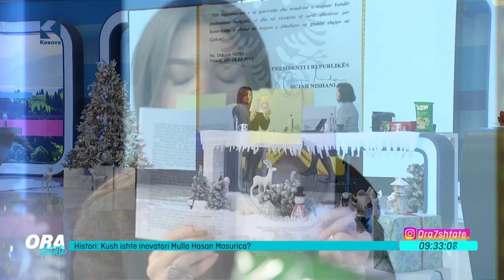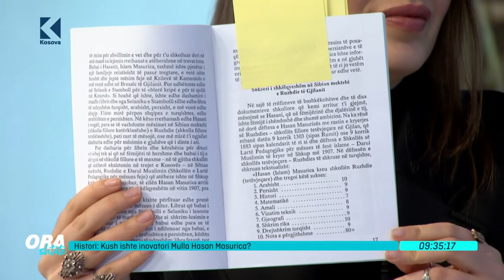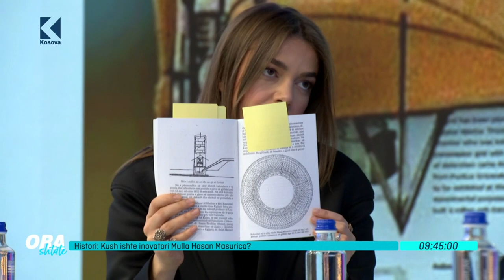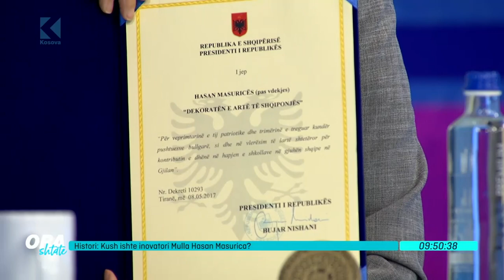Ora 7 - Kush ishte inovatori Mulla Hasan Masurica ? - 12.12.2022 - Klan Kosova